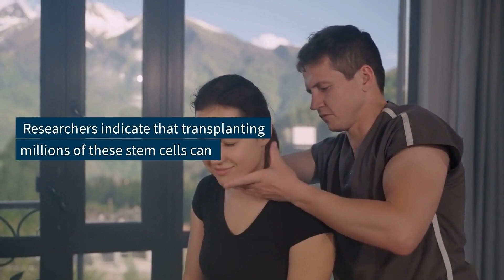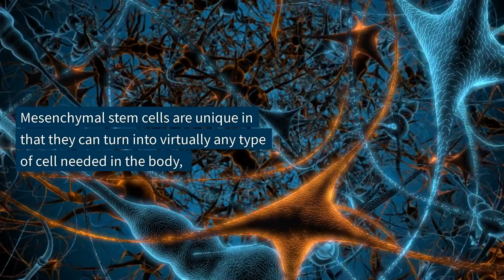Stem Cell Therapy for Fibromyalgia | What clinical trials reveal in 2022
Patients with fibromyalgia often go unheard and misunderstood in the medical community. Results from clinical trials by the NIH in the US have demonstrated that using stem cells for the treatment of musculoskeletal pain WORKS!

Can we expect better results for fibromyalgia patients at a lower cost without burdening them with insurance fees? What about the ethics of using human stem cells? Is it safe?

0:00 Researchers say
0:25 Symptoms of Fibromyalgia
0:41 Traditional treatments
1:01 Stem cell treatments
01:41 Ethics & Safety
2:10 Where to inquire

What about eligibility? Some conditions make a person ineligible for mesenchymal stem cell transplants so it's important to request a personalized treatment protocol. Schedule a complimentary virtual consultation with a medical specialist to review your medical history, lab results, X-rays, and MRIs.

Restore nerve and brain cells of stroke and chronic degenerative conditions.

Lasting relief and progressive regression of autoimmune diseases.

Reduce inflammation and repair the damage caused by the virus.

Repair your organs and re-teach your body to regulate metabolic systems.

Repair cartilage, muscle, bone tissue and more in a matter of weeks.

Rejuvenate cells to slow down aging and prevent illness.

Clinical references:

1) Labusca, Luminita et al. “Stem cells for the treatment of musculoskeletal pain.” World journal of stem cells vol. 7,1 (2015): 96-105. doi:10.4252/wjsc.v7.i1.96. Original source:

2) Gunduz, B et al. “Absence of contralateral suppression of transiently evoked otoacoustic emissions in fibromyalgia syndrome.” The Journal of laryngology and otology vol. 122,10 (2008): 1047-51. doi:10.1017/S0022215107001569. Original source: